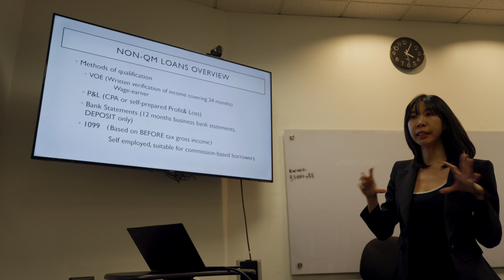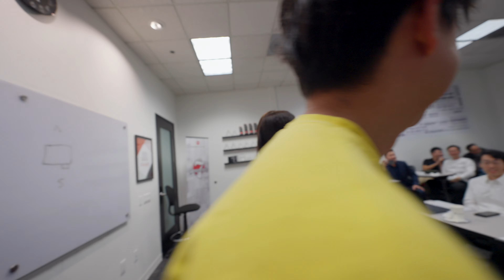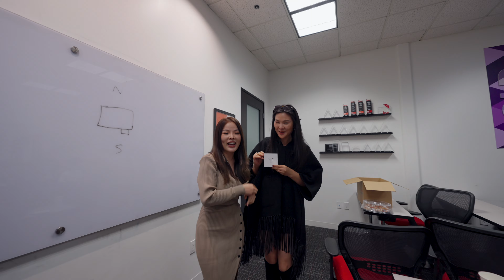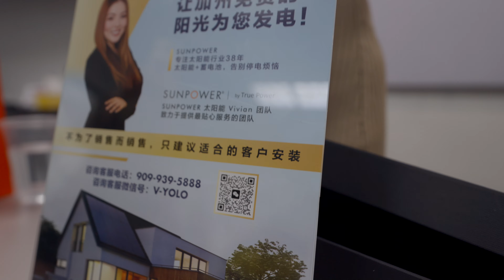洛杉矶地产界的赞助女神和抽奖王者 | VLOG¹¹⁴⁴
听说李斐团队又被爆黑幕了？！

𝐅𝐄𝐈𝐋𝐈𝐄𝐒𝐓𝐀𝐓𝐄𝐒 𝐑𝐄𝐒𝐈𝐃𝐄𝐍𝐓𝐈𝐀𝐋 𝐅𝐎𝐑 𝐒𝐀𝐋𝐄

4 Torrey Pines Ln, Newport Beach, CA 92660 7房9卫 7,900呎 $12.5m @Fei

🗣️尔湾门禁警卫社区花果山Orchard Hills Grove全新独栋Premium lot大院子、后院无邻居、二楼牛油果山景!
111 Whisper Rock, Irvine $3.6m 4房4.5卫 + office + LOFT 3,315呎 5,700呎lot @Mary

4145 Yale St, Yorba Linda, CA 92886 5房5.5卫 6,017呎 $3.45m @Fei @Dylan

🗣️OC第一大城市安纳罕铁门警卫山景泳池占地万尺豪宅 附送50块太阳能板
8105 E Bailey Way, Anaheim Hills, CA 92808 4房3.5卫 + Office 3 Car Garage 3,756呎 10,800呎lot $2.6m @Fei @Dylan

12536 N Saddle Ct, Porter Ranch, CA 91326 4房4.5卫 4,270呎 $2.48m @Fei

🗣️Temecula 次新房 10分高中 5房3卫，Cul De Sac占地大
45688 Mandarin Ln, Temecula, CA 92592 3,823呎 1.03m @Alice

🗣️尔湾东全新规划卫星城好学区 3 房联排
 30 Concepcion Street, Rancho Mission Viejo, CA 92694 $980k @Fei
🗣️Winchester 好学区 2020年次新房, No HOA , 走路到8分K-12学校
35387 Tavel Street, Winchester, CA 92597 4房4卫 2,988呎 $699k @Alice

🗣️ 近西好莱坞West Hollywood 2室2卫Condo, 格局完美双主卧,走路去Cedars-Sinai医院, Beverly Center比佛利购物中心, 3rd St, Beverly Blvd 及各式餐厅商店
116 S Croft Ave, Apt 102, Los Angeles CA 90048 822 呎 $699k @Stephanie

🗣️San Jacinto次新房 占地0.58英亩 3房3卫 $10万升级
3743 Mulberry Street San Jacinto, CA 92582 $586k @Alice

长滩优质区域，门禁公寓两房，带电梯，位于三层一梯两户，客厅餐厅阳台全南向采光极好，社区泳池景观，全屋多出升级
$640,000 @Fei @ashlee

𝐅𝐄𝐈𝐋𝐈𝐄𝐒𝐓𝐀𝐓𝐄𝐒 𝐑𝐄𝐒𝐈𝐃𝐄𝐍𝐓𝐈𝐀𝐋 𝐎𝐅𝐅 𝐌𝐀𝐑𝐊𝐄𝐓

🗣️著名圣莫尼卡的大学街区，新式大户型别墅带泳池9千尺占地
1127 Berkeley St, Santa Monica, CA 90403 5房7卫 4,959呎 $6.5m @Jack @Fei

🗣️尔湾Altair社区边户，室内加建加州阳光房面积（waiting for permite）- Off Market
65 Cartwheel, Irvine, CA 92618 4房4.5卫 3,919尺 $2.98m @Quinnie Wang

🗣️Laguna Niguel 山景独立别墅，俯瞰迪士尼烟火，高挑空大院子三车库 - Off Market
24941 Stonegate Ln, Laguna Niguel, CA 92677 4房3卫 2,400呎 $2.5m @Ashlee Li

🗣️前样板间公园海景房、高挑空带泳池温泉 - Off Market
303 Paseo Pinto, San Clemente, CA 92672 4房4卫 2,982呎 $2.395m @Ashlee Li

🗣️尔湾北木WindStream门禁社区、4房3卫+车库改造的房间，社区泳池步道view - Off Market
4 Quebrada, Irvine, CA 92620 4房3卫 $2.295m @Stephen Wang

🗣️尔湾Woodbridge社区，北湖附近，2层双拼condo，3房2.5卫，2304呎- Off Market
20 Willowgrove, Irvine, CA 92604 $1.6M @Quinnie

🗣️尔湾大公园走路到波特拉高中的联排，仅3年新边户装修好，样板间视频 - Coming Soon
176 Keeper, Irvine, CA 92618 3房2.5卫 1798呎 $1.3m @Fei

🗣️安大略机场旁铁门小区、7房5卫独立别墅、带租约出售 - Off Market
1055 N Smiderle Loop, Ontario, CA 91764 4,135呎 $1.05m @Jack @Fei

🗣️Serrano Summit 3层Attached Condo地理位置绝佳, 后面没有邻居 - Coming Soon
384 Bellver, Lake Forest, CA 92630 $1.05m @Mary

🗣️Hacienda Heights华人区地理位置方便 6房4浴 1,169尺, 预计租金$6,000 - CAP Rate: 8.1% - Coming Soon
1426 Matchleaf, Hacienda Heights, CA 91745 $780k @Jack

🗣️West Covina华人区地理位置优越 2房1.5卫condo门禁社区 - Coming Soon
1479 Mccabe Way, West Covina, CA 91791 $550k @Fei @Ashlee

🗣️铁门社区带长期稳定优质租客 - Off Market
 1506 Corte Santana, Upland, CA 91786 3房2.5卫 $520k @Mary @Fei

🗣️铁门社区高投资回报率。2021次新房，4房2.5浴 1891尺
边户采光好，小区配有奥林匹克竞赛级别泳池，会所，篮球场，网球场，足球场，健身房，商务中心，旁边新学校在盖。HOA$295. 地税1.6
5593 Siracusa Way, Fontana, CA 92336 $680k @Cecilia Feng